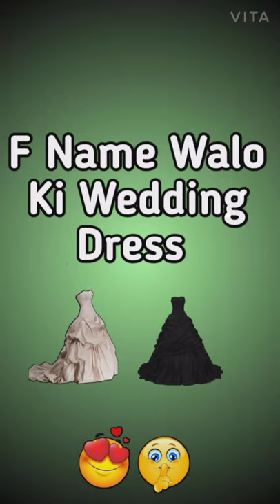Top 10 Alphabets Walo Ki Wedding Dress